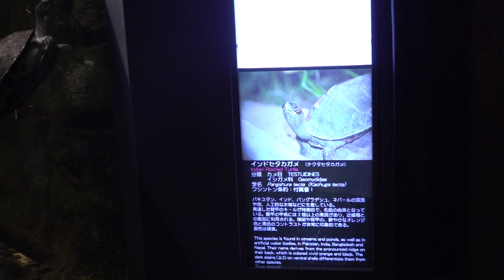インドセタカガメ 小中型展示ゾーン は虫類・両生類館 初めての札幌市円山動物園 00117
インドセタカガメ
小中型展示ゾーン
は虫類・両生類館
初めての札幌市円山動物園
２０１７年７月１６日

２０１３年10月に千葉市動物公園からお婿に行ったレッサーパンダのエイタくんに再会する為に計画した北海道旅行♪